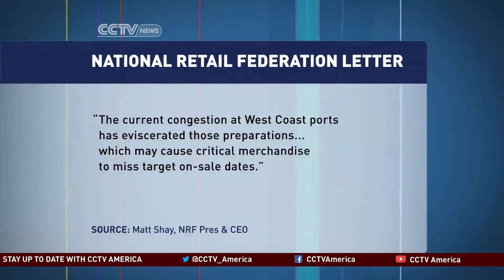Labor shortage slows movement of goods at Los Angeles port just before holidays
A worker shortage is a real possibility at the ports of Los Angeles and Long Beach in California. Managers are accusing dockworkers of slowing operations to gain leverage during labor negotiations. CCTV America's YaKenda McGahee reported this story from Los Angeles.